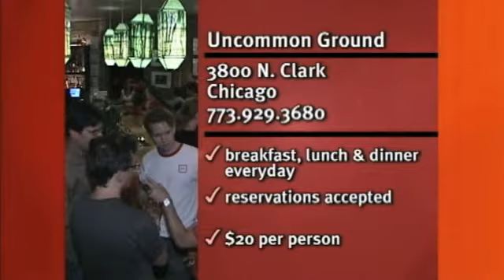S05E07: Check Please Uncommon Ground 1/6/2006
For more Chicago All-You-Can-Eat Options, Restaurants, Reviews, Menus, and more Uncommon Ground features contemporary American bistro cuisine with an emphasis on seasonal, regional, organic ingredients. Come enjoy a tree-lined sidewalk cafe in the summer & 2 warm, cozy fireplaces in the winter. National music acts perform nightly in an intimate acoustic listening room while art openings feature local Chicago artists monthly.

Wrigleyville
3800 N. Clark Street
Chicago, IL 60613
Premiered 1/6/2006